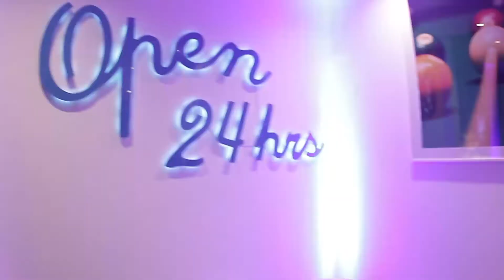PRESENT ALPHAVILLE | Coquetel de entrega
Coquetel de entrega do empreendimento Present Alphaville realizado no dia 28 de junho de 2017.